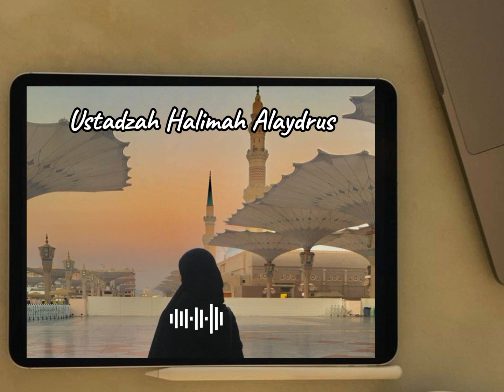Cara Berdamai Dengan Takdir || Ustadzah Halimah Alaydrus